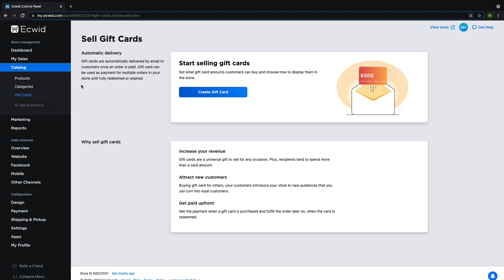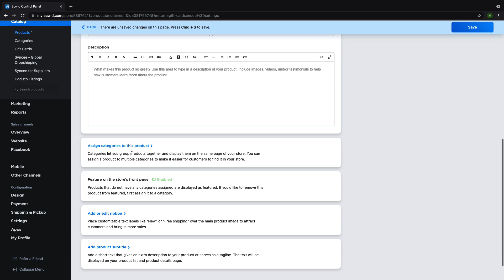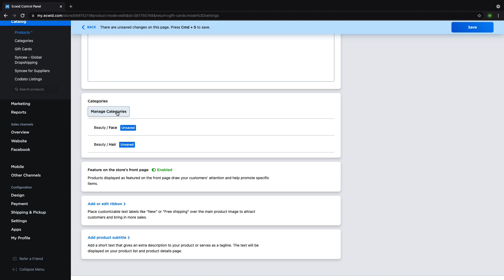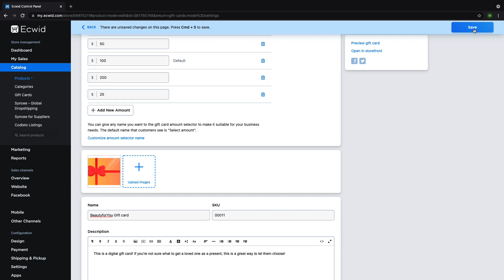How To Set Up a Gift Card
This video shows you how to add a gift card to your Ecwid store